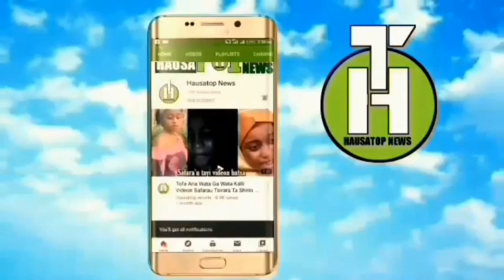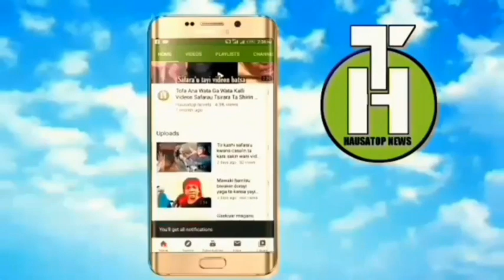Matan kannywood yadda wata mai suna laila usman ta tona musu asiri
Hausa24#kannywood24#Arewa24#kundin shahara#muneerat abdussalam#harkazallah#kano#kaduna#abuja#Arewa#arewaradio#kannywood news#bakori tv#labari na#Arewa24.tophausa labaran izzar so. Tirkashi kalli yadda aka kama matar data kashe budurwar da mijinta zai aura a kano
.tsakar gida#limamin tsakar gida#kannywood news#kannywood exclusive#bakori tv#sirrin kyau#mazaje ne#Hausa channel#HausaTop news#arewablog#Hausa blog tv#HausaTop tv#HausaTop news_#Kundin shahara#Arewarmu tv#Tophausa tv#tsakar gida#Gido 24#Sambisa 24#Hausawa top tv#Hausablog tv#dalatop 24#dalatop news#bakori tv#Hausatop news#HausaTop tv#arewatop news# news#brother entertainment#zinariya 24#Hausa24#kannywood exclusive#3sp tv#limamin tsakar gida#Arewa Hausa24 attahiru ibrahim died abuja news shugaban sojiji nigeria Abubakar shekau#idris debby chadi brothers tv entertainment# president#channel television#tvc#BBC news#Tvc Chadi#zinariya 24#3sp tv# news#Nigeria#Chadi#Nation#shekau#criminal#Hausanews#Tsakar gida#HausaTop news#labarai 24#Gaskiya 24#taskar arewa tv#dalatop 24#dalatop news#mutuwar shugaban kasar Chadi#
Idris deby#president#mutuwa#shugaban
kasar Chadi Idris deby#HausaTop news#Nasiru kabara#kabir gombe#malam aminu daurawa#sheik daurawa#3sp tv#Hausa24#Sambisa24#labarai24#tophausa tv#hausablog tv#hausatop news##shekau Nigerian shekau Sam is a#labaran#tsakar gida#3sp tv#arewa# arewa#hausa#borno#maiduguri#katsina#masari#izzar so#adam a zango official#ali nuhu#aduniya#zinariya 24#hausatop news#mutuwar shekau#sambisa#Arewa#hausawa top tv#Gaskiya 24#1 million views#1 millions 1#taskar Arewa tv#bakori tv#Hausawa top tv#Toohausa tv#Hausazip tv#Gaskiya24#